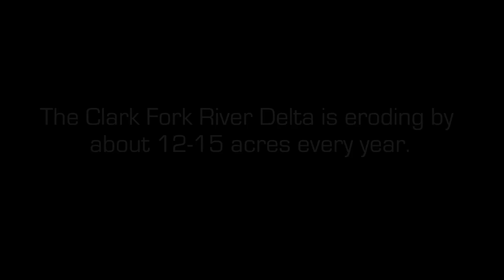Clark Fork Delta Restoration - Episode 2 "The Vision"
The second in a series of videos about the Clark Fork Delta Restoration Project. In this episode, we take a look at the reasons why the delta is threatened and "The Vision" for restoring the Delta.